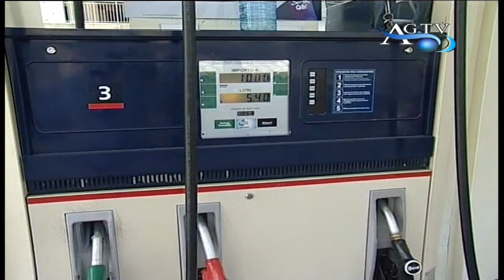Caro benzina intervista alla gente News AgrigentoTV